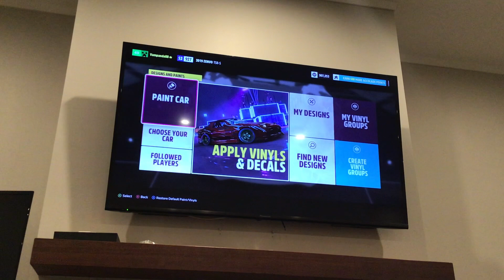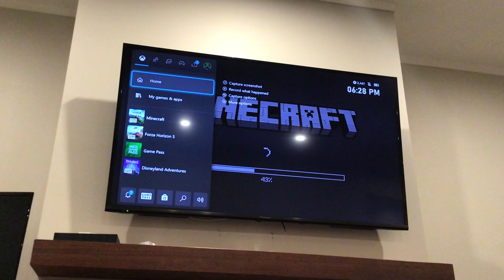Big announcement!!!!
Forza driving big announcement